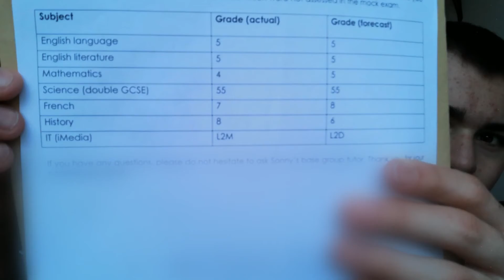I GOT AN A!?! (Opening My Mock Results Part 3)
Did I get an A? What subject? Watch the video to find out!